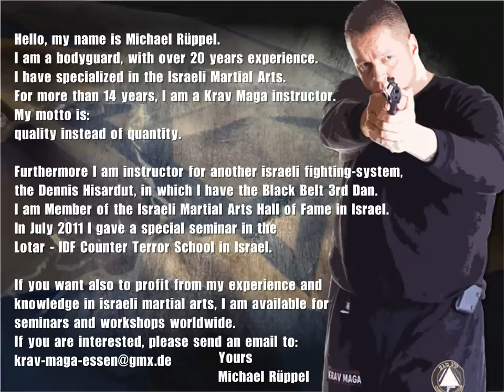New Krav Maga Concepts by Michael Rueppel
Hello, my name is Michael Rüppel,
you also want to know my new concepts of Krav Maga ?!
I am a bodyguard, with over 20 years experience.
I have specialized in the Israeli martial arts.
For more than 14 years, I am a Krav Maga instructor.
My motto is:
quality instead of quantity.
Furthermore I am instructor for another israeli fighting-system, the Dennis Hisardut, in which I have the
Black Belt 3rd Dan.
I am Member of the Israeli Martial Arts Hall of Fame in Israel.
In July 2011  I got, because of my techniques for gun-disarming, an invitation from the LOTAR-Counter Terrorism Tactical Training School, for teaching there a special unit in my gun-disarming-techniques.
Teaching there is normally reserved for only few people, mostly israeli experts.

If you want to profit from my experience and knowledge in israeli martial arts,
I am available for seminars and workshops worldwide.
If you are interested, please send an email to:
Yours
Michael Rüppel
Krav Maga Street Defence